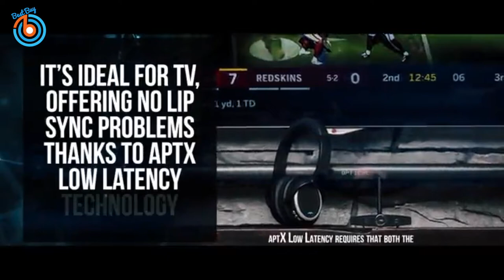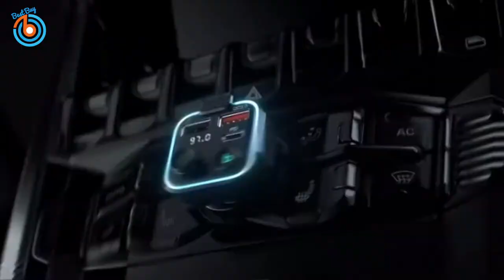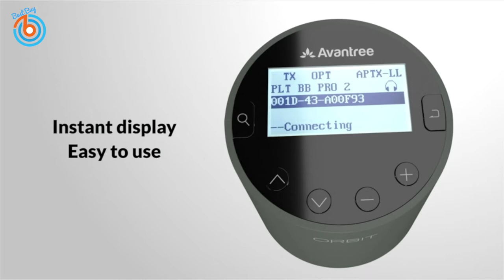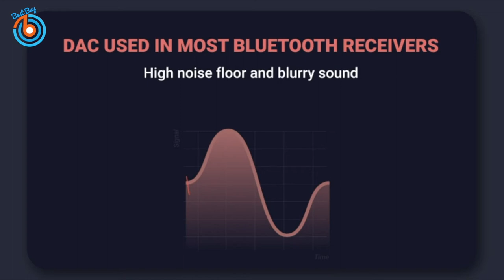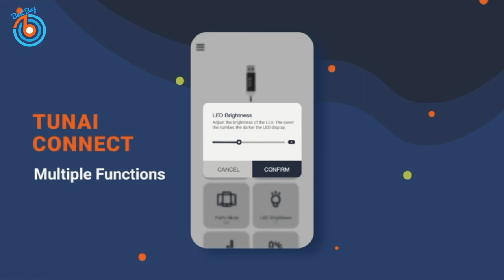Top 5: Best Bluetooth Transmitter You Can Buy on Amazon for Car, TV, Music Instrument/Guitar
00:00 Intro
00:11 ⇛ Proven 300ft Long Range Bluetooth Transmitter Receiver

01:30 ⇛ AINOPE Bluetooth FM Transmitter

02:19 ⇛ Westshell Upgrade Wireless Guitar Transmitter Receiver

03:10 ⇛ Avantree Orbit Bluetooth 5.0 Audio Transmitter

03:57 ⇛ TUNAI Firefly LDAC Bluetooth Receiver

A Bluetooth transmitter can helps you transmit audio from one source to another Bluetooth device such as your wireless headphones. The receiving end will have a Bluetooth receiver in order to decode the receiving digital signal into audible audio.